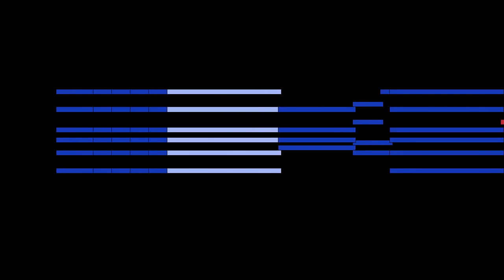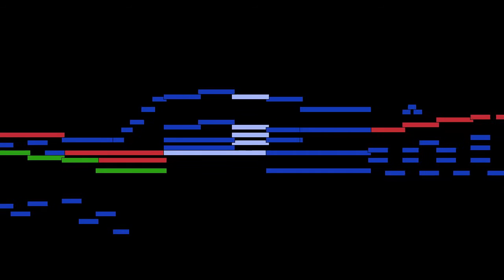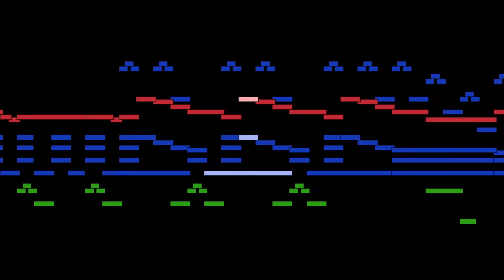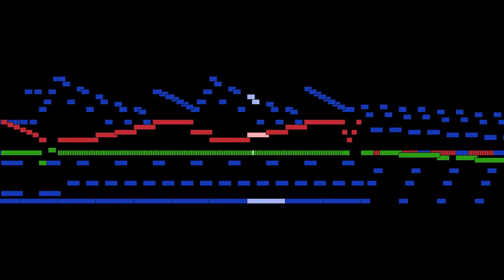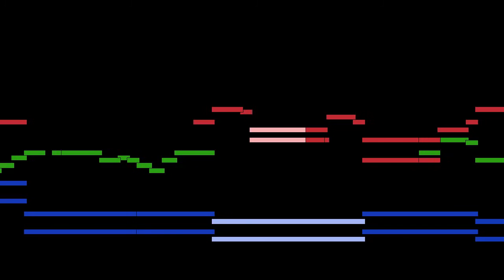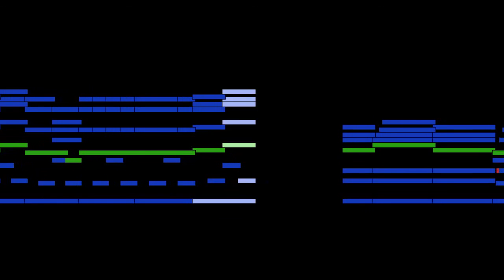Antonín Dvořák - Mvt. 3, Andante - Vivace ma non troppo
Mvt. 3, Andante - Vivace ma non troppo, from Trio in e minor for piano, violin and cello, Op. 90 "Dumky", by Antonín Dvořák, with animated score.